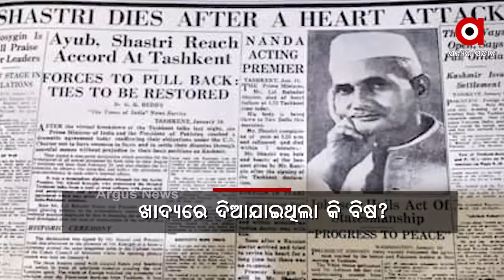ମୃତ୍ୟୁର ରାତିର କଥା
64 ବର୍ଷ ପରେ ବି ରହସ୍ୟ ଘେରରେ ମୃତ୍ୟୁ...ତାସକେଣ୍ଟ ର ସେଇ ରାତିକୁ ନେଇ, ଆଜି ବି ସନ୍ଦେହ ଓ ସସପେନ୍ସ...ଷଡ଼ଯନ୍ତ୍ର ର ପ୍ରଶ୍ନ ଭିତରେ ଶାସ୍ତ୍ରୀଜୀଙ୍କ ଦେହାନ୍ତ...ଦେଶ ସହ ସଂପର୍କ ବିଗିଡ଼ିବା ଭୟରେ ମିଳିପାରୁନି ଉତ୍ତର...